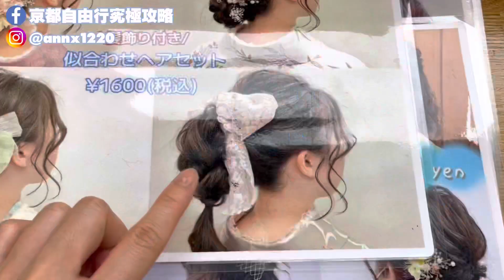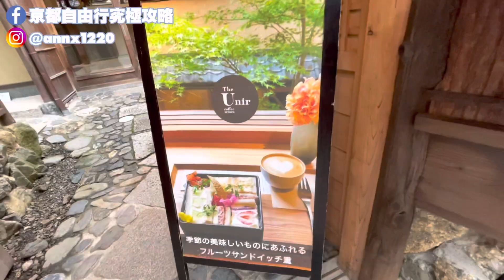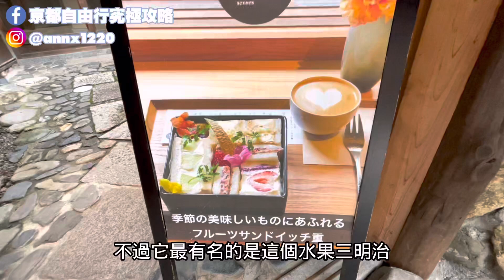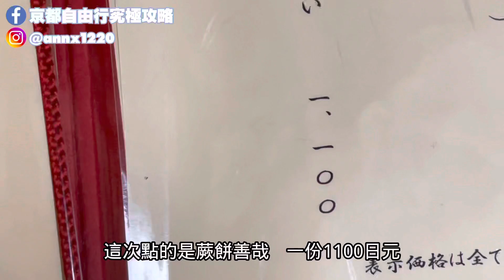京都超可愛蕾絲和服 八坂神社就在旁邊｜祇園｜京乃都 清水八坂店｜【京都旅遊景點攻略】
這次穿的蕾絲和服是京乃都 清水八坂店

預約的方案是這個
みやこプラン（6,950円（税込））
這個方案是和服+髮型+髮飾任選
蕾約和服、半幅帶、名古屋帶都可以選
不用另外加錢。

店就在八坂神社附近，可以穿完之後，立馬觀光~
聽店員說有一位會講中英的員工土,但是我去的那天她休假XD

下面有店的資訊，有興趣的小夥伴可以參考！~

📍京乃都 清水八坂店
🏠〒605-0821 京都市東山区清井町492-4
🕐平日10：00～19：00
🕐土日祝9：00〜19：00
🚌バス　祇園Aのりばから徒歩2分　市営202　市営207

◆關於老吳◆
HELLO大家好，我是老吳，現在住在京都。
可以叫我老吳或是NIWA，兩個我都有在用。
喜歡和服、攝影、旅行、喝咖啡。
希望透過這個頻道，將我在日本的生活分享給你們。
📣歡迎各位追蹤我：
► 小紅書：在京都的老吳